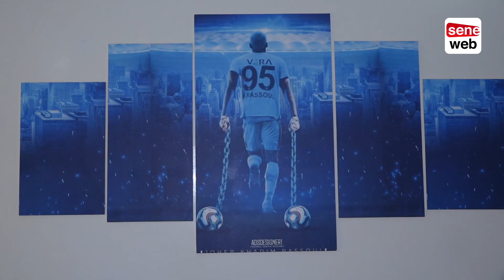Bilan de sa saison, sa vie de Baye fall : Khadim rassoul Joher à cœur ouvert